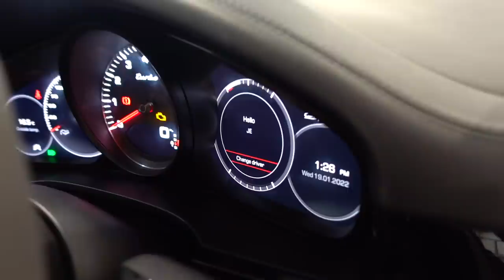COLLECTING MY BROTHERS DREAM CAR!